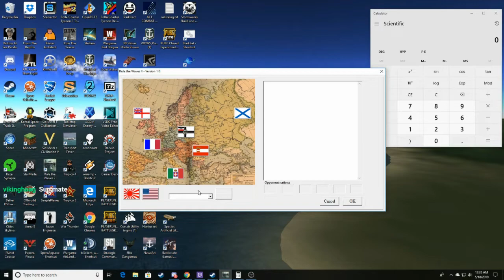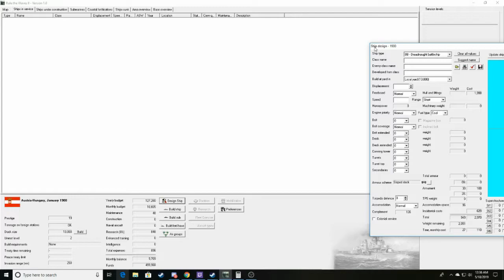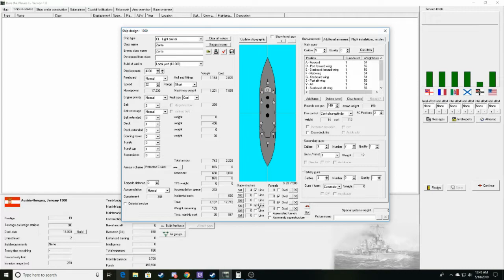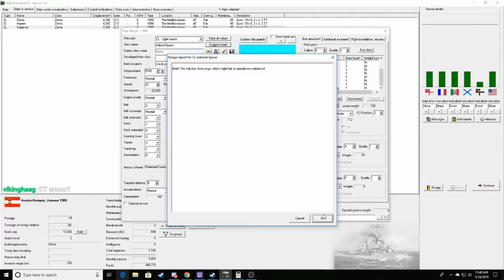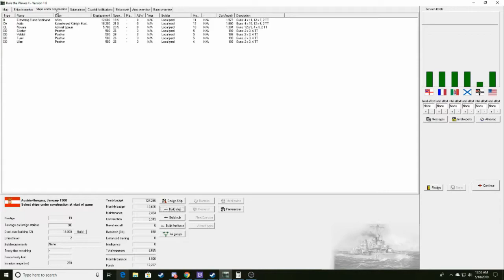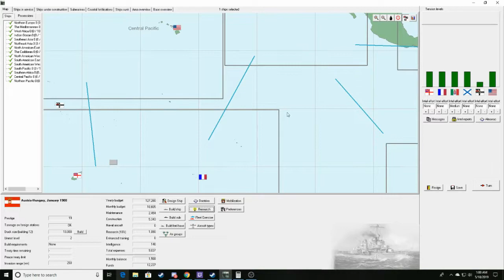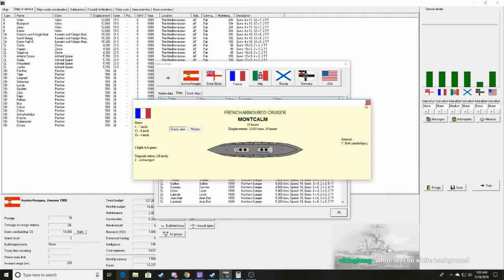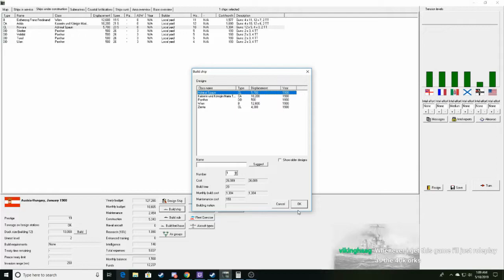Rule The Waves 2 / Austria-Hungary Episode 1 -Building the fleet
My campaign as Austria-Hungary on historical budgets and very large fleet size starting in 1900 and lasting through to 1955. This campaign was livestreamed on Twitch during a 2 week period after the game's release.

Any artwork made for the series will be shown during the start of a video with credit. Feel free to make any if you want to.

From the 1st livestream of the series.